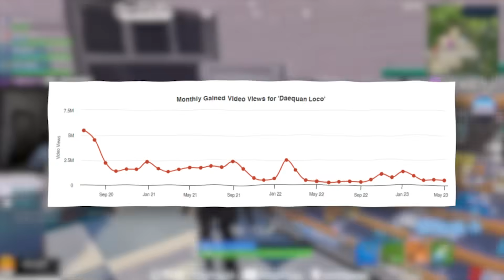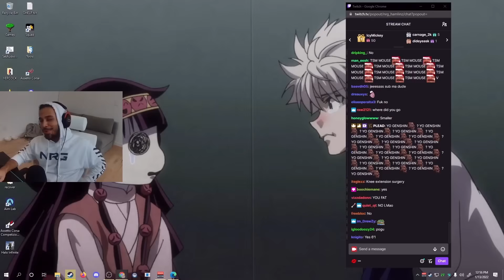The Mysterious Disappearance of TSM Daequan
TSM Daequan DISAPPEARED... and no one knows where he is. The popular Fortnite streamer was once one of the LARGEST Twitch streamers on the platform but suddenly he was gone.

From the Thoom House to his hilarious OG streams, let's take a look at exactly what happened.

If you enjoyed today's video...

Timestamps:
0:00 Who is TSM Daequan
0:36 How TSM Daequan Started
2:56 What Happened?